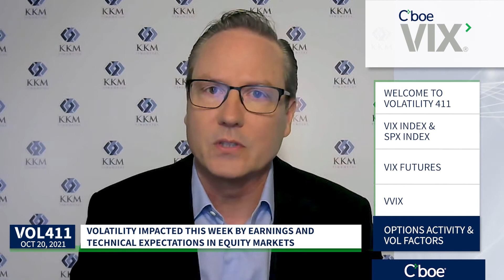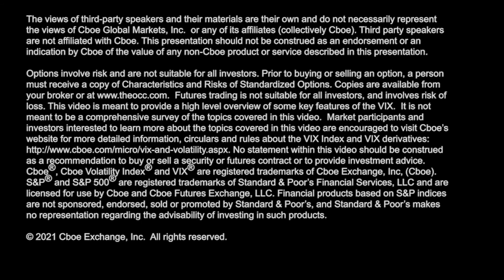VIX Index at Low End of Range for the Year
Dan Deming @djd551 updates us on $VIX, $SPX, Expiration, Earnings, and $VVIX.